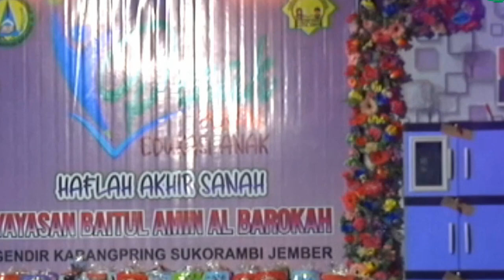PENTAS TARI LAGU ANAK ISLAMI - RUKUN ISLAM || PEKAN EDUKASI ANAK || ZEEDNA FEAT FIROH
Sebuah penampilan pentas tari lagu anak islami atau tarian islami anak tk/RA  pada acara PEKAN EDUKASI ANAK HAFLAH AKLHIR SANAH RA BAITUL AMIEN. semoga anda terhibur.